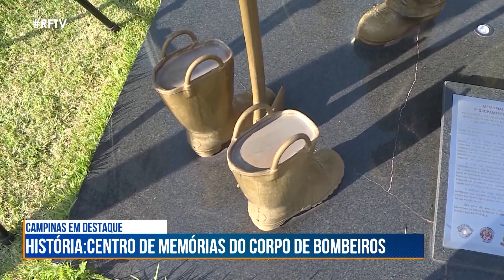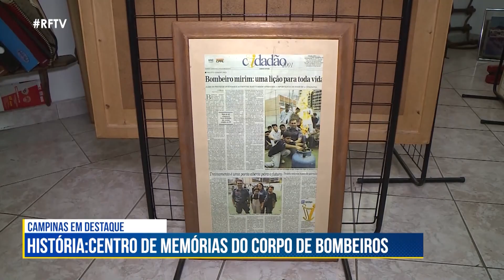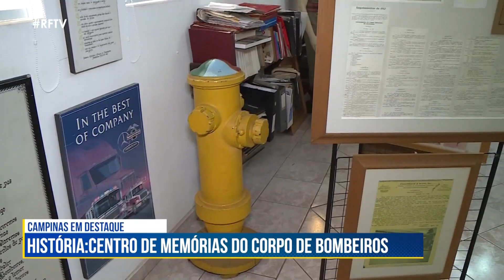Tá no Ar Campinas - Conheça a história e o centro de memórias do Corpo de Bombeiros.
Hoje vamos conhecer as memórias e a história de um local e de pessoas que arriscam suas vidas para proteger a população.  Nossa repórter Cassiene Alves traz até curiosidades sobre o Corpo de Bombeiros de Campinas. Acompanhe!